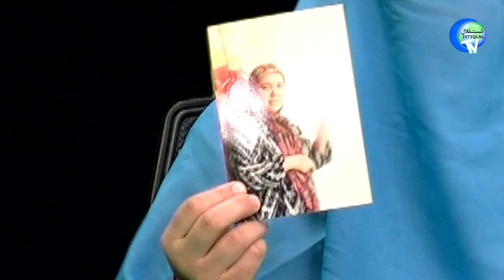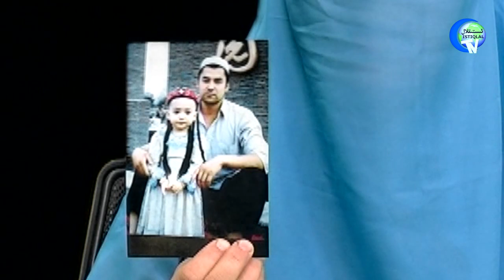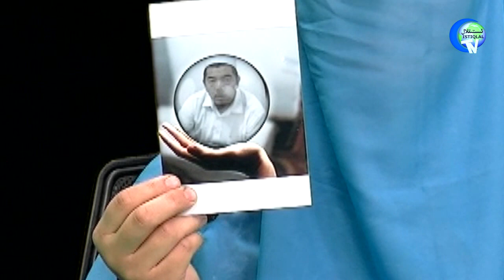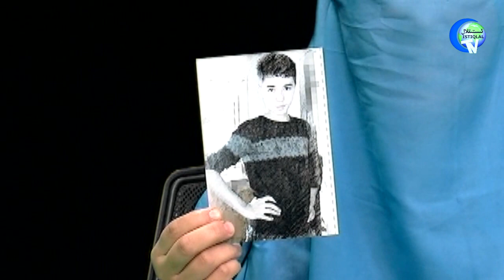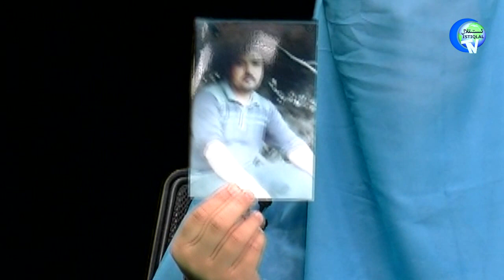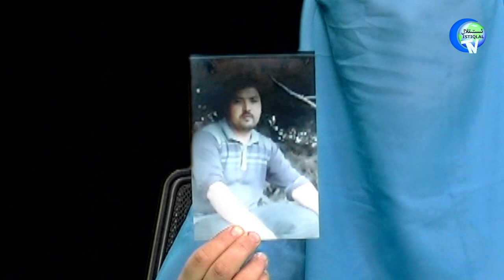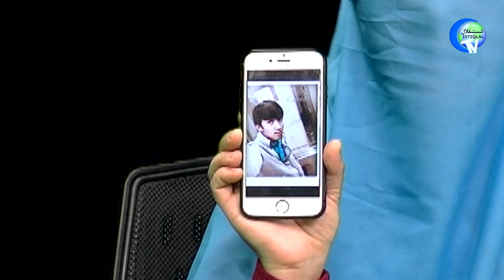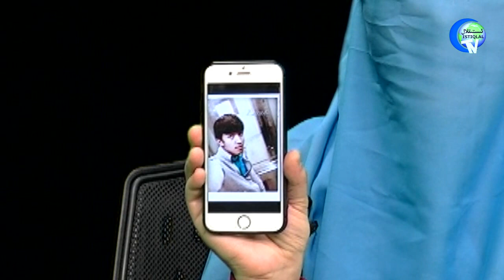ھەبىبە ئۆمەر ئائىلىسىدىكىلەر ھەققىدە گۇۋاھلىق بەردى